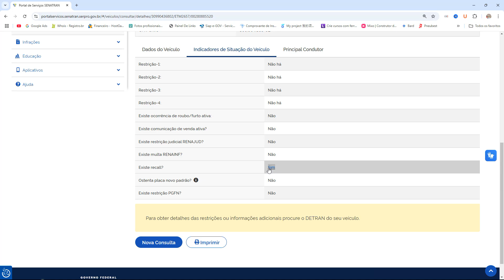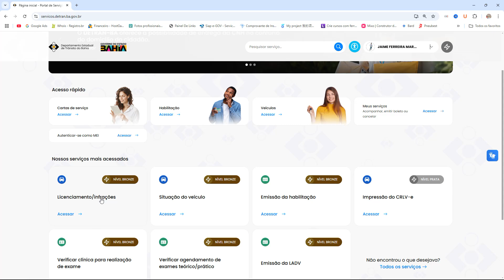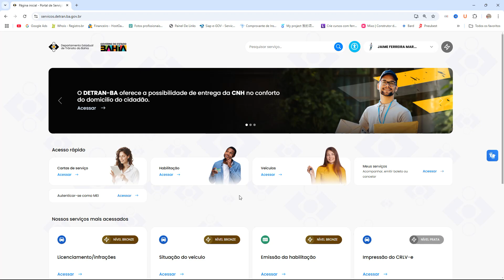Descubra em 3 minutos: Como consultar SITUAÇÃO DO VEÍCULO No Detran BA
✅COMO BAIXAR CRLV QUE NÃO ESTÁ NO MEU NOME despachante consegue imprimir crlv em nome de outra pessoa

Outros meios de falar comigo, meu Instagram jaimemarquesoficial

Bem-vindo ao canal Jaime Marques, um canal dedicado a tudo sobre Documentos de Veículos e etc. No vídeo de hoje eu vou te ensinar consultar situação do veículo Detran BA seu veículo no Detran da Bahia! Aqui, você encontrará guias práticos, dicas valiosas e tutoriais passo a passo que o ajudarão a navegar pelo portal de serviços do Detran BA com facilidade e eficiência.

Se você já se perguntou como realizar a consulta da situação do veículo no Detran BA, nós temos a resposta para você! Nosso conteúdo inclui tudo o que você precisa saber sobre como consultar a situação do seu veículo pelo Renavam. Vamos te guiar pelos procedimentos necessários para realizar essa consulta de forma simples e rápida.

No nosso canal, você também aprenderá a consultar o licenciamento do seu veículo, identificar multas e entender como funciona a consulta de placa. Aproveite nossos vídeos informativos sobre a consulta de Renavam e como sempre ter à disposição informações atualizadas sobre a situação do seu veículo na Bahia.

Estamos comprometidos em ajudar você a manter-se em dia com todas as obrigações do Detran BA e garantir que sua experiência como proprietário de veículo seja a mais tranquila possível. Nossos vídeos também cobrem informações essenciais sobre o licenciamento e outros serviços disponíveis no Detran, além de oferecer dicas sobre a consulta do resultado do Detran BA.

Não perca a oportunidade de se inscrever e acompanhar nossas atualizações regulares. Junte-se a nós e fique por dentro de tudo o que você precisa saber para garantir que seu veículo esteja sempre em conformidade com as normas do Detran. Ao se inscrever, você terá acesso a conteúdo exclusivo que tornará sua experiência ainda mais enriquecedora e informativa.

Participe da nossa comunidade, compartilhe suas dúvidas e comentários, e vamos juntos desbravar o universo do Detran da Bahia! Estamos aqui para ajudar você a navegar com segurança e tranquilidade pela documentação do seu veículo. Essa é a sua chance de estar sempre um passo à frente, garantindo que tudo esteja certo com seu veículo e evitando surpresas desagradáveis.